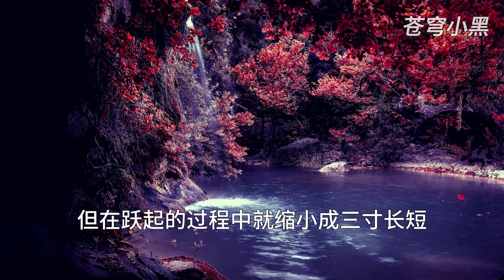MULTI SUB【师兄啊师兄 Big Brother Season 2】EP621 闭关 连鲲鹏都能勾搭上